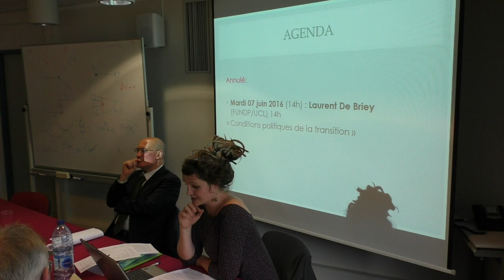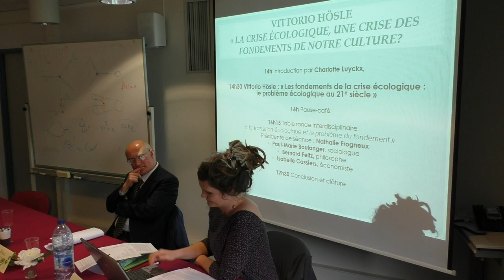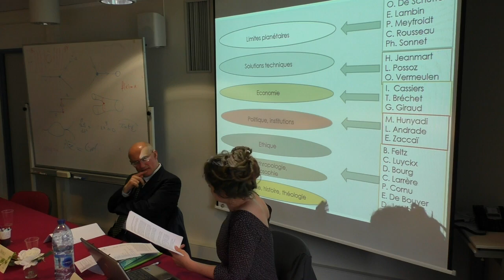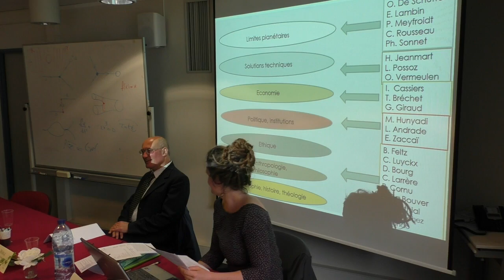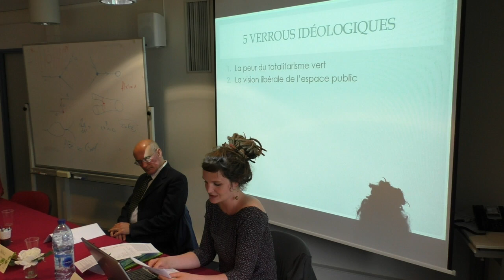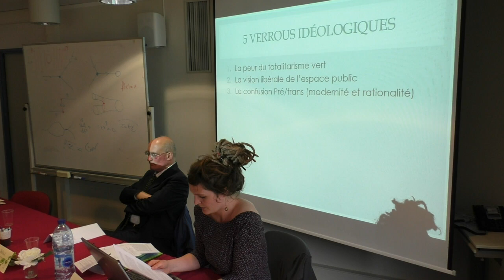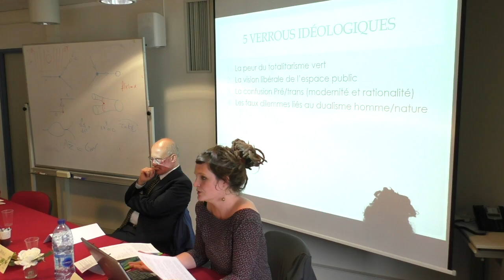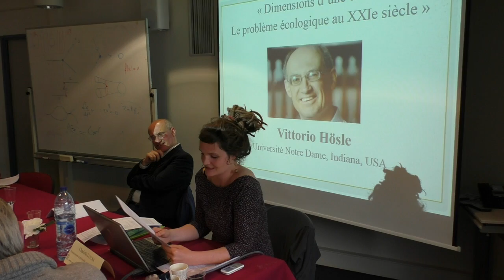GRICE - Charlotte Luyckx : « Verrous philosophiques d’une philosophie de l’écologie »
Introduction à la conférence de Vittorio Hösle :
La transition de notre société vers la soutenabilité ne peut se traduire uniquement dans les termes d’une gestion des ressources et des externalités environnementales. Une telle transition suppose inexorablement une modification en profondeur des représentations du monde. Une lecture philosophique de la crise écologique nous mène assez rapidement à une réflexion sur les axiomes qui constituent le sol ontologique de la modernité. Or si la crise écologique est pensée comme une crise des fondements de notre civilisation, comment encourager l’émergence de nouveaux axiomes qui soient compatibles non seulement avec les limites planétaires, mais également avec les libertés individuelles dans le contexte de nos sociétés plurielles ?